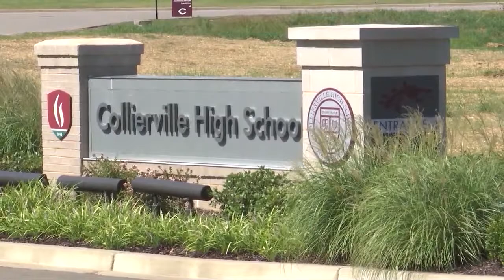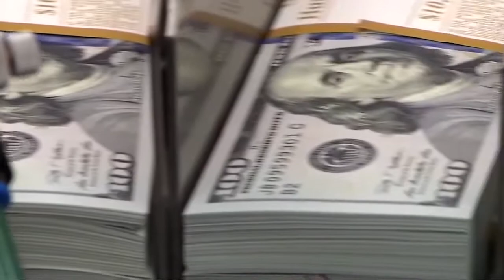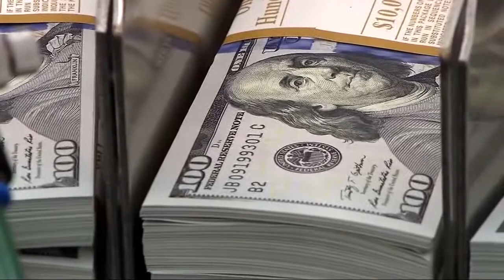Siobhan Riley Anchoring